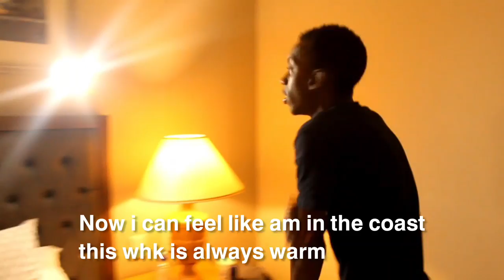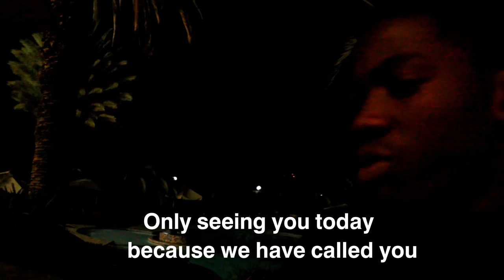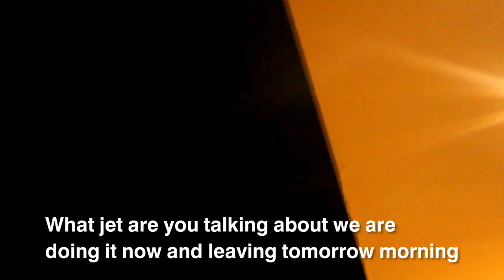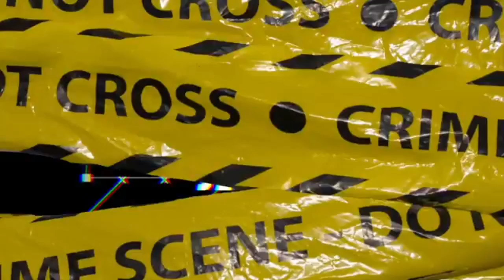KALAWA WEB SERIES S3 E5 -"Season Finale"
synopsis:when the boy's decided to Go to windhoek for a Mission Cause in Walvisbay they where wanted by the Police So after a Week they came Back But Konslela,Bra glass and waffles are not yet done with them so machete went face to face with waffles and konslela went face to face watchoss.

Written and directed by kalawasgang.

CAST!

Mamii Waffles.